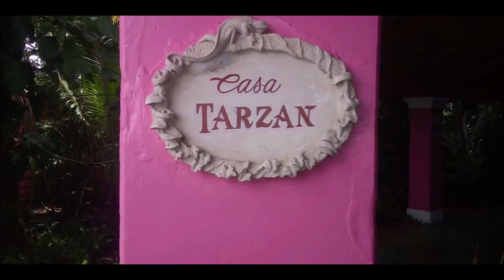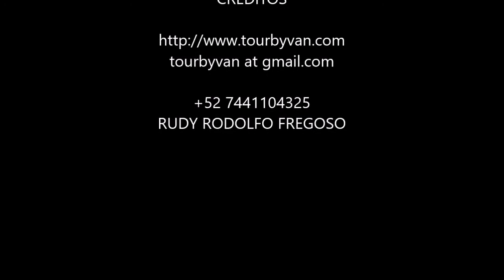14-09-2022 - ACAPULCO - 4hrs. City Tour - Chapel of Peace - High Cliff Divers by Jesus & Poncho.